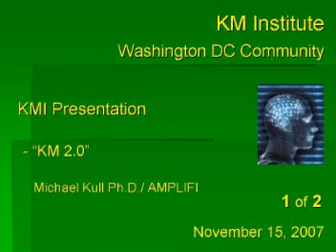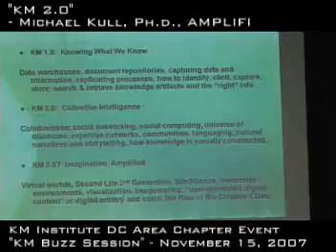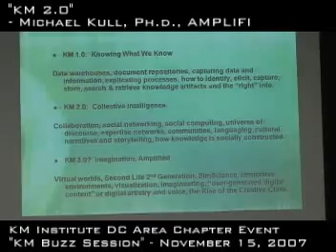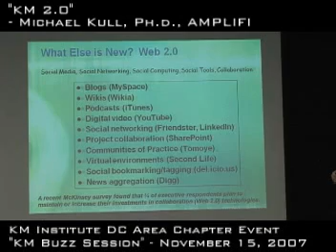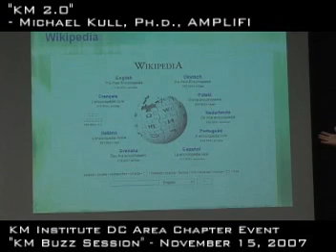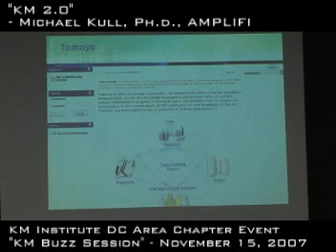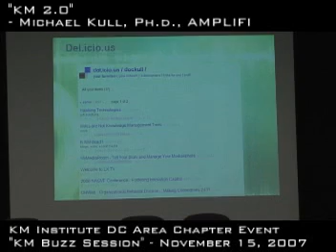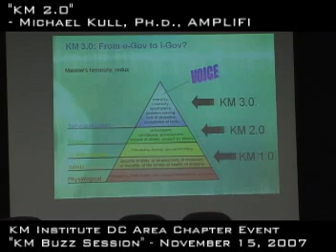KM 2.0 - 1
Michael Kull from AMPLIFI presents to Washington DC KM Community.